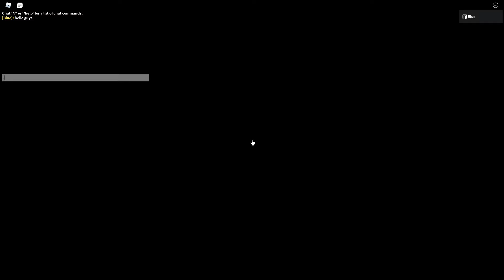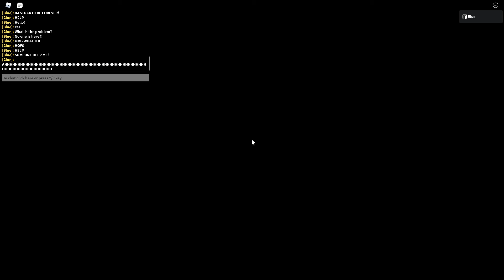Another video about how to get ending 3 in welcome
Hi guys! Today I show you how to get the 3rd ending in Welcome by @DontLetTheCreatureIn I hoped you enjoyed the video and yeah check out these awesome links btw if your lazy just check out this link ME PROFILE And check out these links, Here! Game
And yeah make sure to check out all of the links there is alot of links so yeah that is it I hoped you enjoyed the video, Do these things, Like the video, Subscribe, And hit The bell and yeah bye bye have a blessed day! :))))))))) See ya till the end!